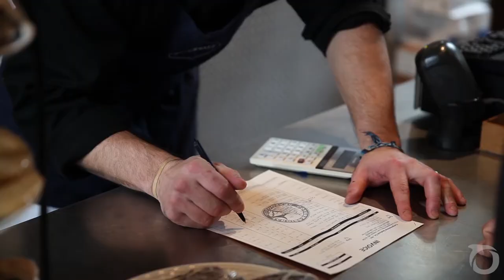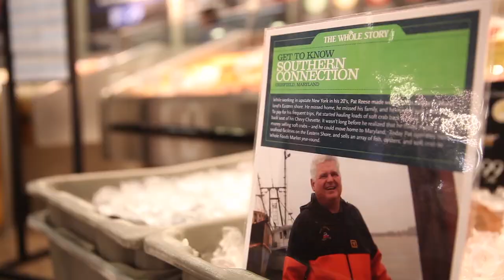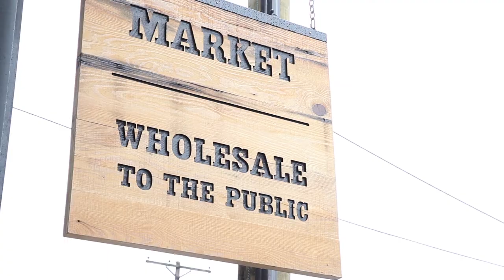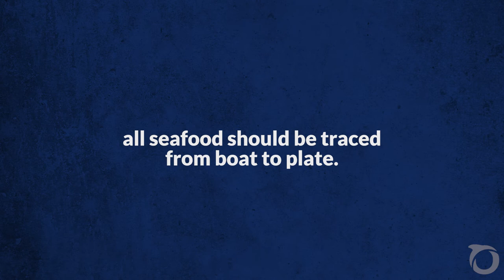Fish Stories 2018: Traceability is Good for Business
to learn more about seafood traceability

It seems like a simple concept—knowing where your food comes from. But unfortunately, seafood lovers rarely know how the fish got to their dinner plate. This knowledge is important, because a complex and opaque seafood supply chain opens the door to illegal and irresponsible fishing practices, seafood fraud, public health risks, and even human trafficking, forced labor and organized crime. These problems threaten the oceans and consumer’s wallets, and unfairly undermine honest fishermen and businesses that play by the rules.

But these are fixable problems. The first step in ensuring that seafood is safe, legally caught, and honestly labeled, is traceability. Traceability increases transparency and accountability in the seafood supply chain by ensuring that information such as how, when and where fish are caught or farmed follows the fish from boat to plate. The ability to share information along the seafood supply chain reduces the risk of seafood fraud and helps prevent illegally caught  product from entering the market.